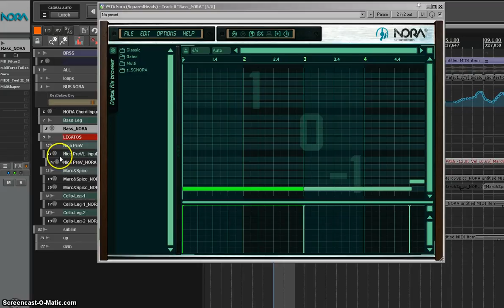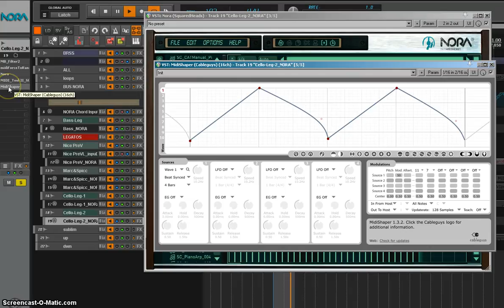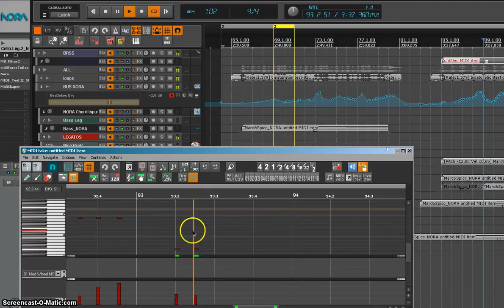Squaredheads NORA__New Phrases p2/2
Squaredheads,Nora,Reaper